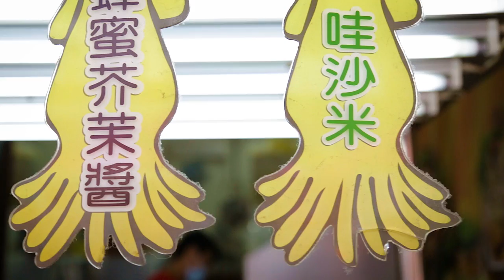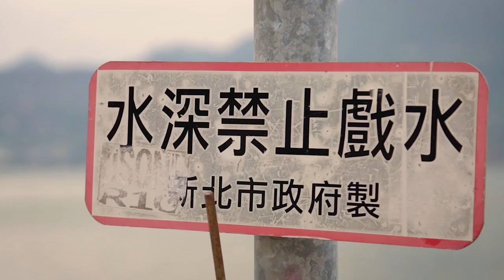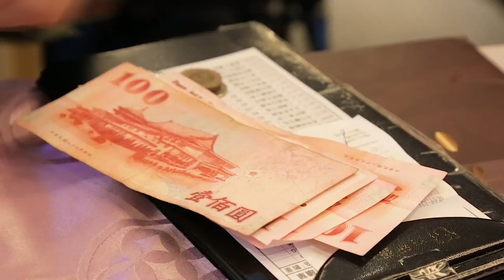Exploring Taiwan with the Canon 5D Mk III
From Taipei to Taichung all the way to quiet countryside Miaoli, here are some visuals from an unforgettable journey of food, people, places and culture.